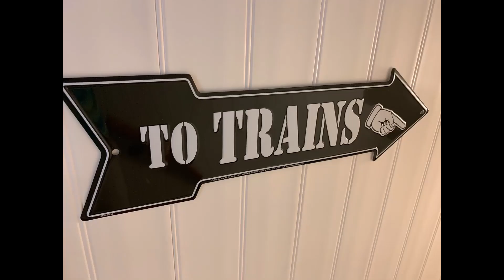On The Road with Sean's Train Depot - Episode 5 - ATMA "First Frost" Train Meet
Check out the First Frost Train meet held every Fall & Spring every year!